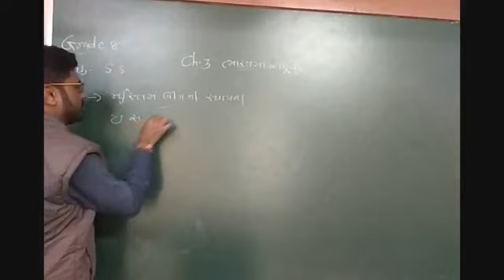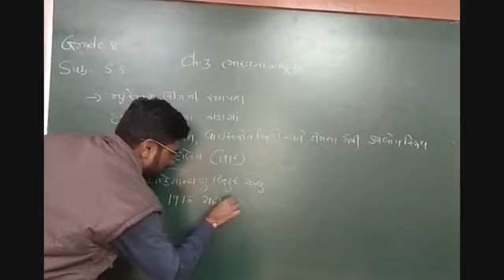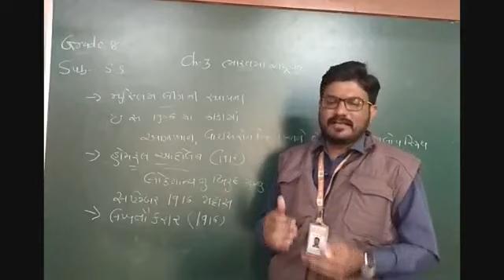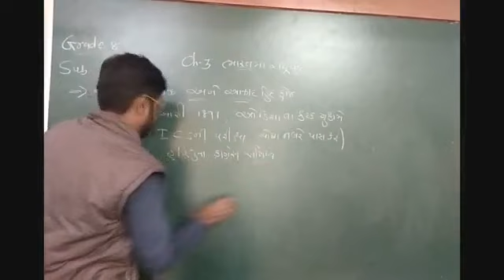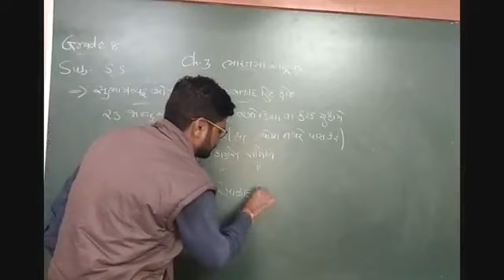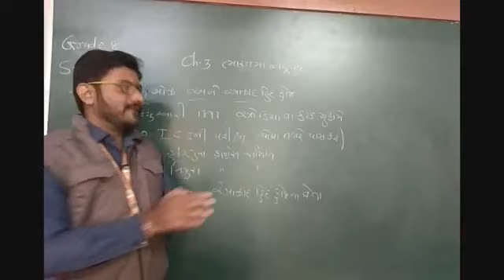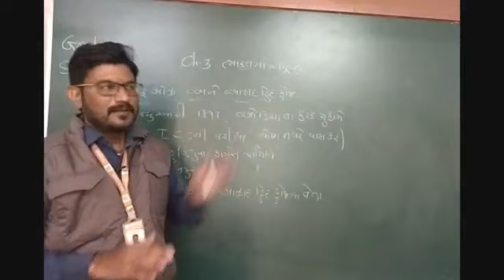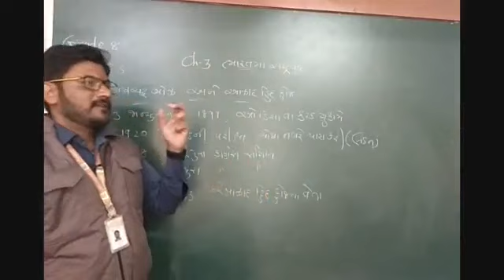GM | Grade-8 | S.S | Ch-3 ભારતમાં રાષ્ટ્રવાદ (part-3) | 25 JAN. 2021